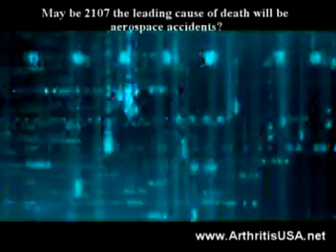34. A discussion on joint injures and arthritis by Dr Alimo